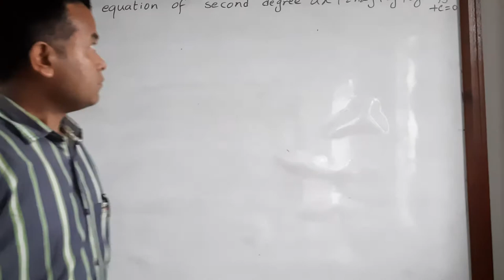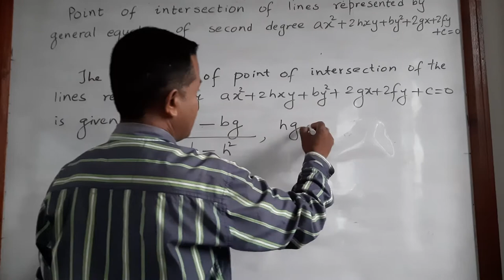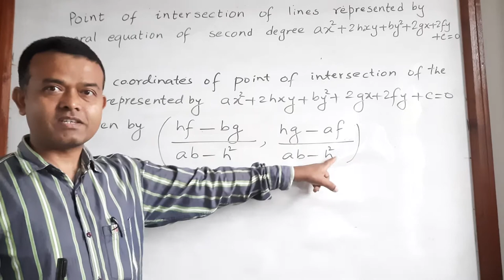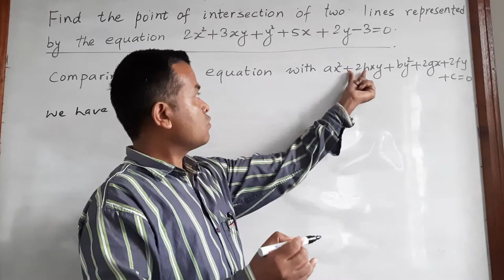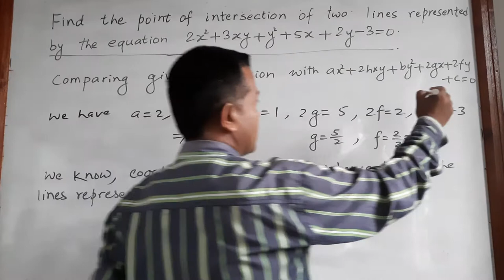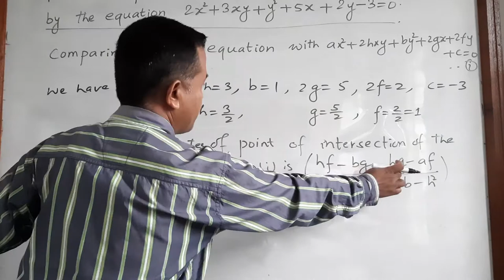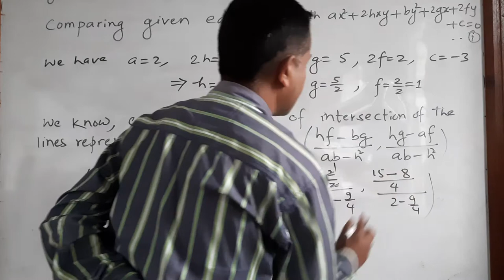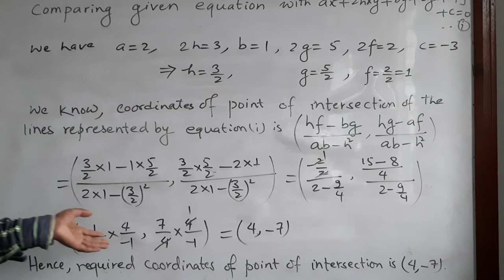How to find point of intersection of pair of lines represented by general equation/ Experience Maths